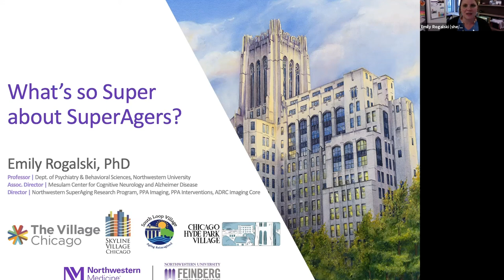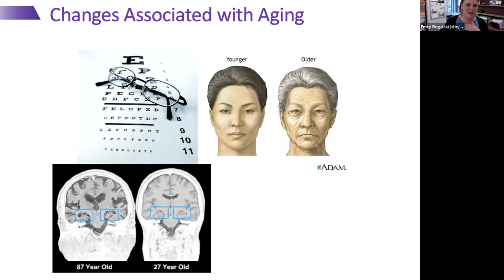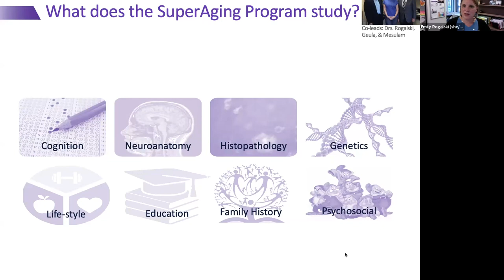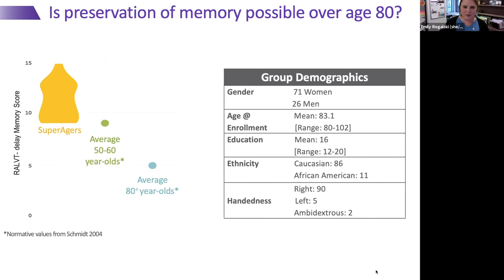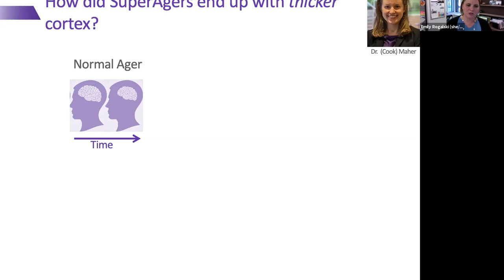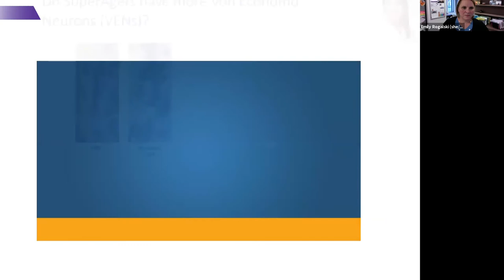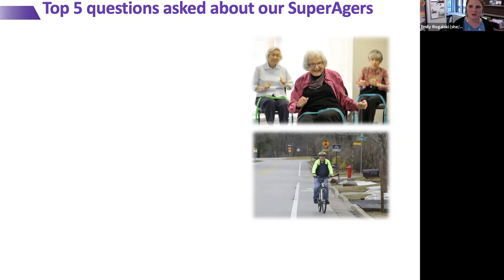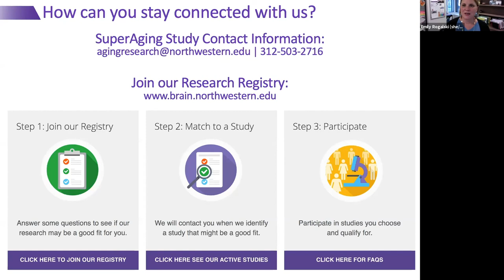What's So Super About SuperAging?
Emily Rogalski, PhD, shared insights from the SuperAging research program at Northwestern University Mesulam Center for Cognitive Neurology and Alzheimer's Disease that studies individuals 80+, who seem to resist age related changes in memory. The event was hosted in collaboration with the Villages of Chicago.